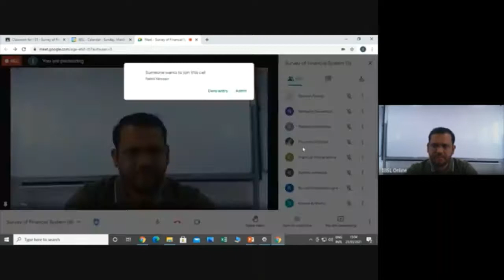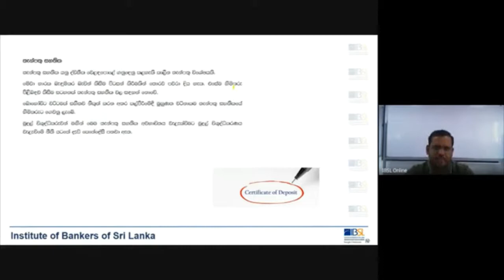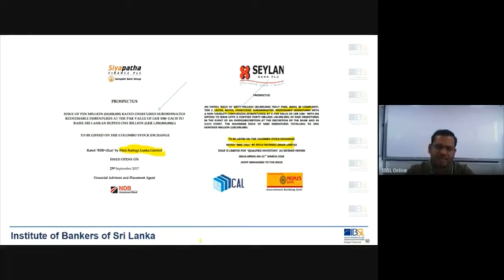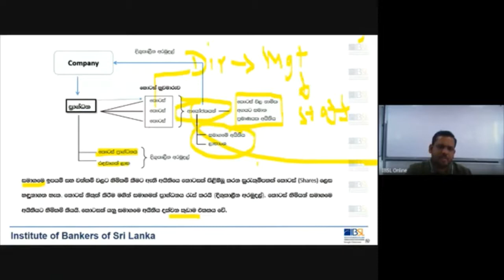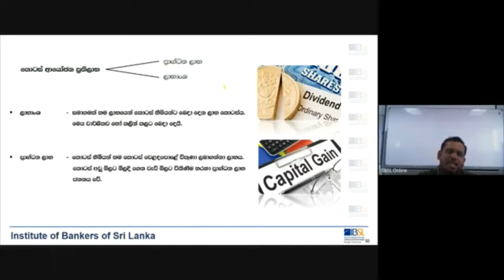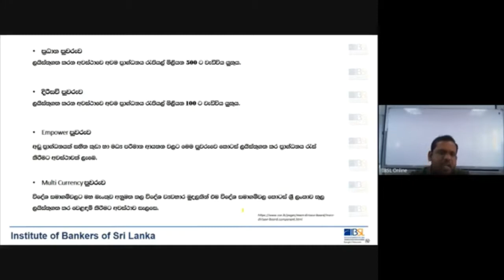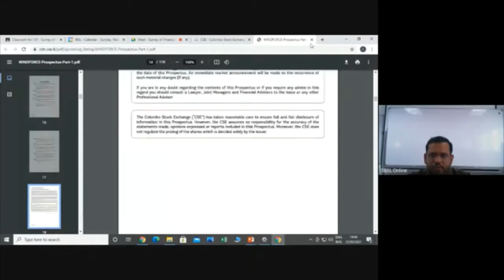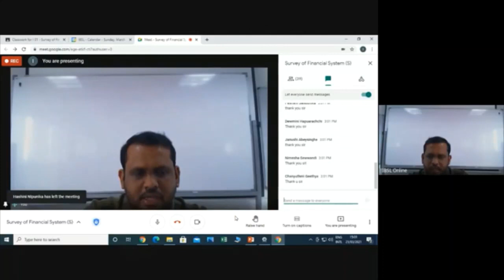I01 S 211 V 21 03 2021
Survey of Financial System
Medium - Sinhala
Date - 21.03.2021